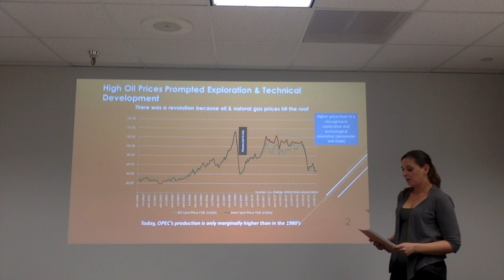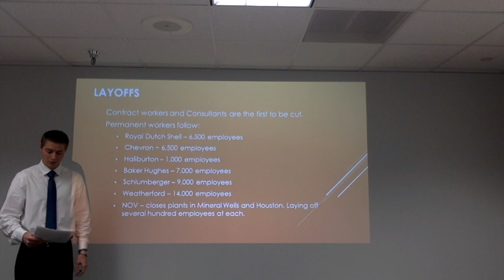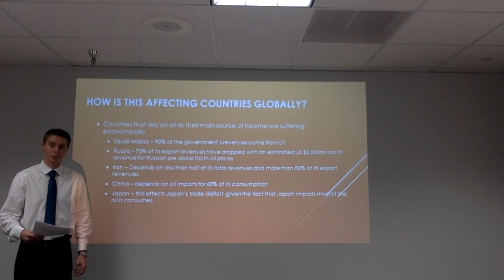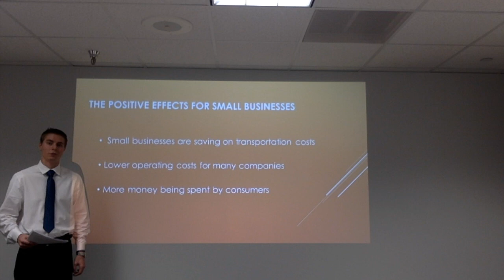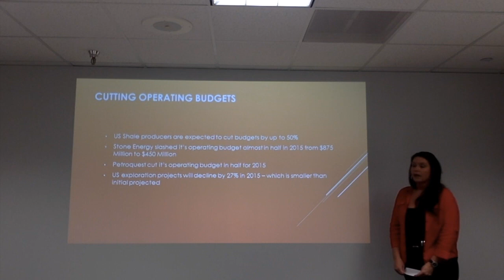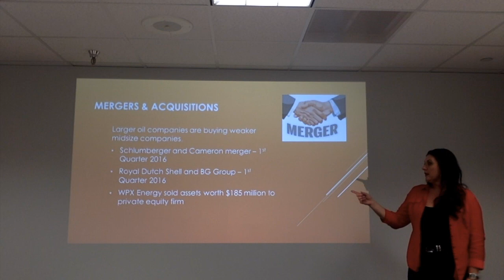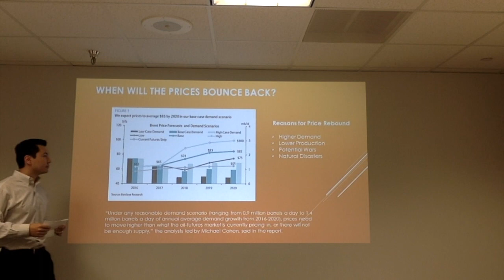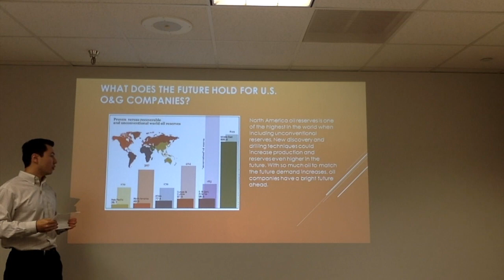Group 3 - Oil and Gas Prices Presentation